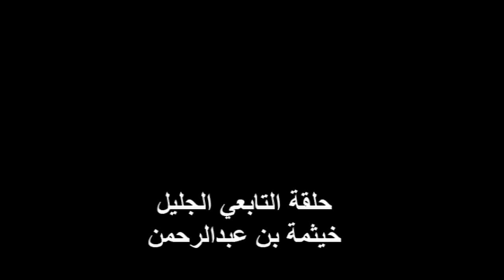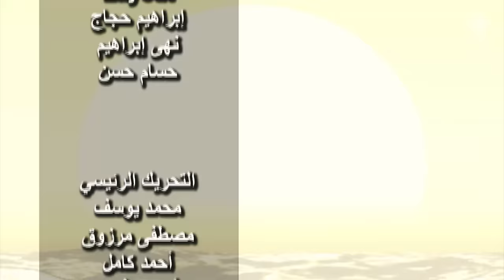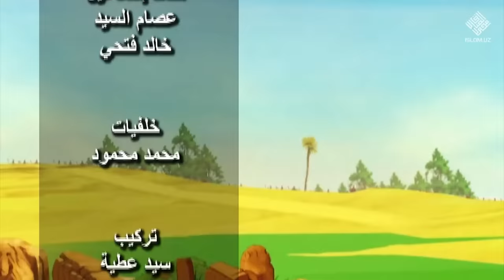Xaysama ibn Abdurrahmon ibn Abu Sabra | Tobeinlar hayotidan qissalar 2-qism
Islom.uz portalidan Ramazon tuhfasi!

Islom.uz portali siz azizlarga Ramazon oyida «Tobeinlar hayotidan qissalar» nomli multserialni taqdim etadi. Ushbu multserial Islom.uz portali tomonidan tarjima qilinib, sizlarga foydali va manfaatli boʻladi degan umiddamiz.

Bu xayrli ishga hissa qoʻshgan hamda duoda boʻlgan azizlarimizga va muxlislarimizga tashakkurlar bildirib qolamiz.

Marhamat, Ramazon oyida «Tobeinlar hayotidan qissalar» nomli multserialni oila davrasida tomosha qiling!

«Qurʼon qissalari» multserialining dastlabki besh mavsumini toʻliq holda quyidagi havolalar orqali tomosha qilishingiz mumkin: